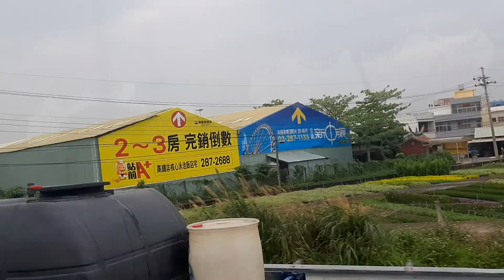NGOẠI Ô ĐÀI LOAN - ĐƯỜNG XÁ NGON LÀNH CÀNH ĐÀO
Cảm ơn các ban!